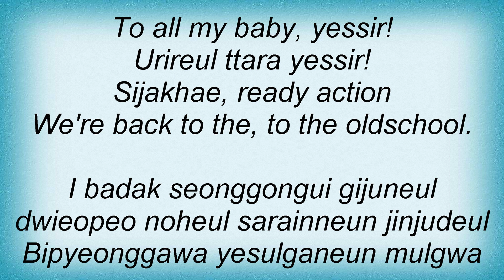Bap - Yessir Lyrics